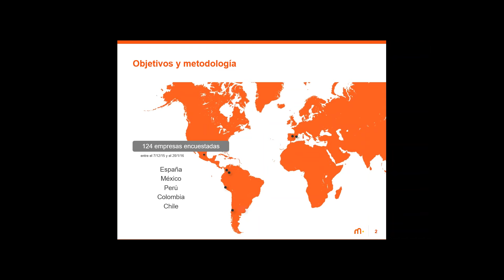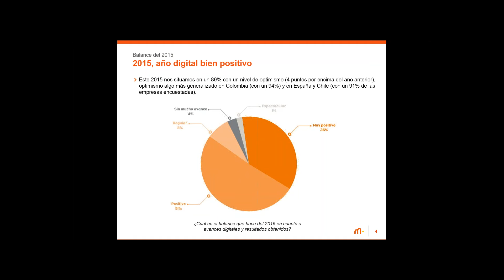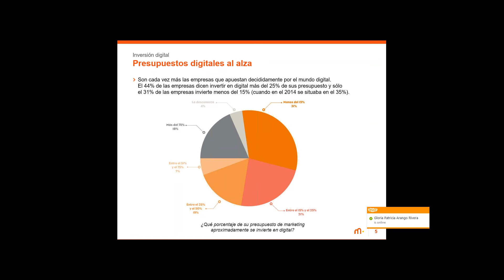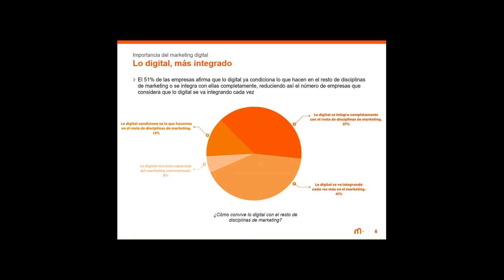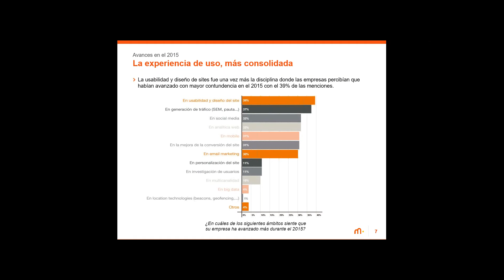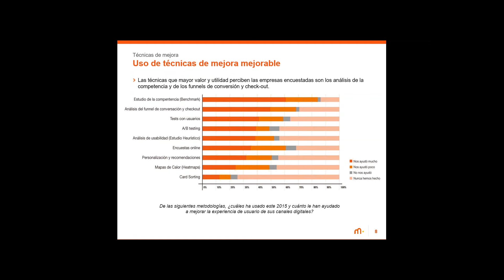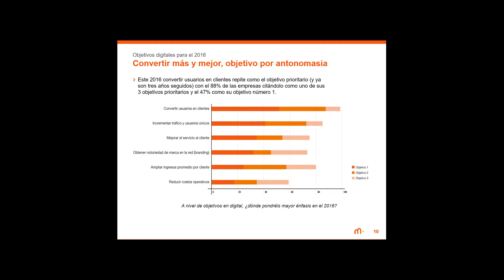Presentación del Estudio sobre Prioridades digitales para el 2016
David Boronat nos hace un recuento de lo que podemos esperar en el 2016 en cuanto a las estrategias digitales que serán tendencia.